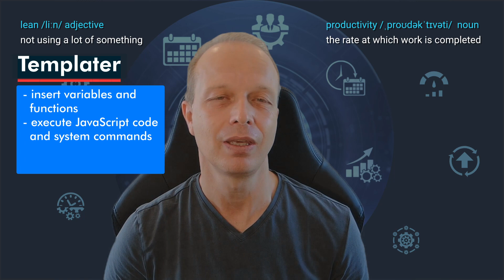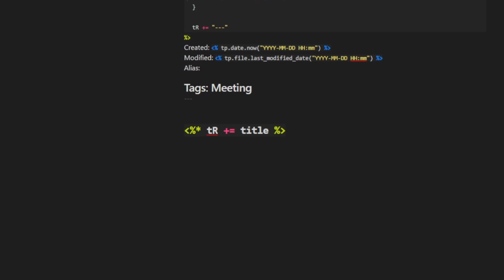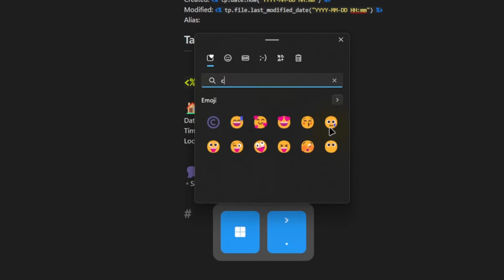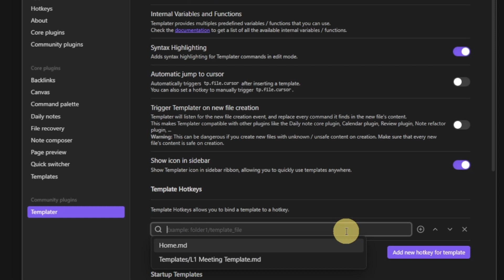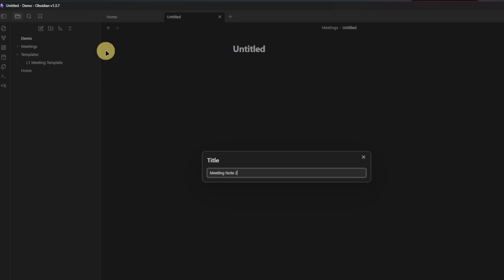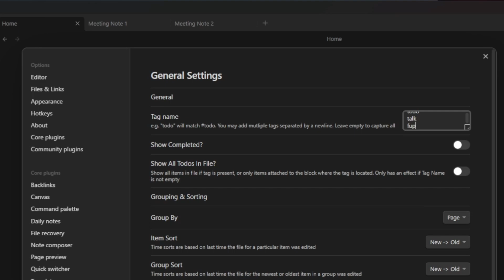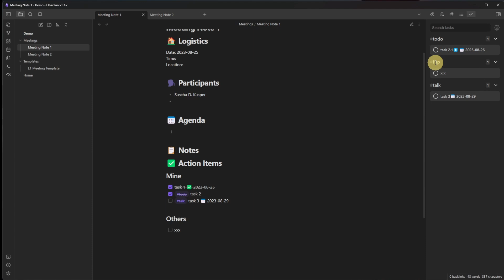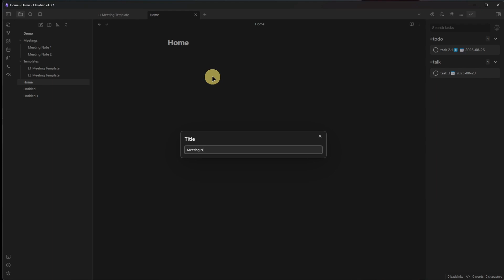How to REALLY BOOST note taking with SMART Obsidian Templates!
I hope you enjoyed this overview on how to boost note-taking with smarter Obsidian templates.

⏱ TIMESTAMPS
00:00 Intro
00:18 Level 1
06:19 Level 2
08:23 Level 3
10:21 There is more

💶 LIVELIHOOD
☕ I know you cannot support all the creators you like.